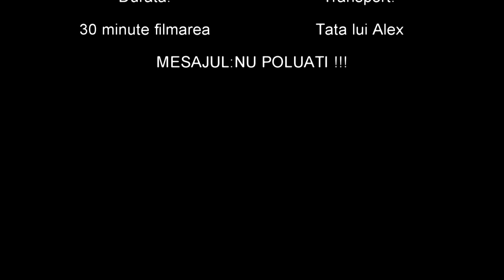Battle in Forest in real life !!!